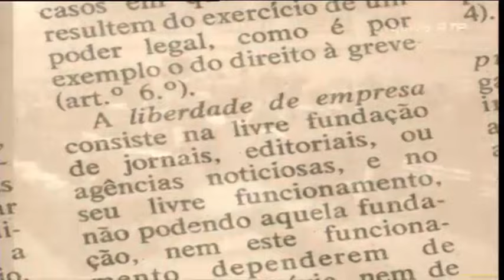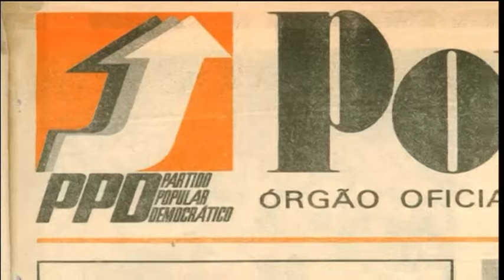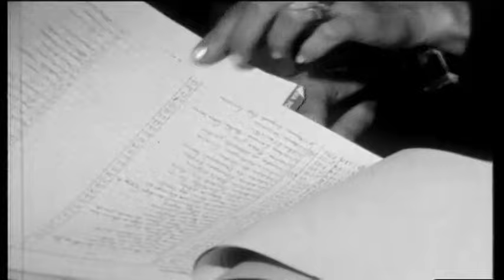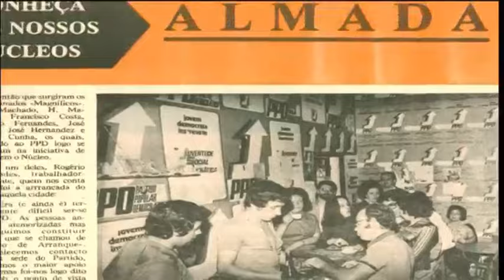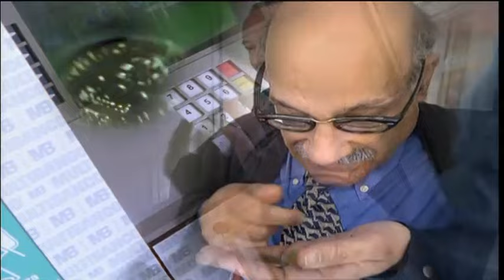Filme dos 30 Anos do Partido Social Democrata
Filme dos 30 Anos do Partido Social Democrata - 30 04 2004.